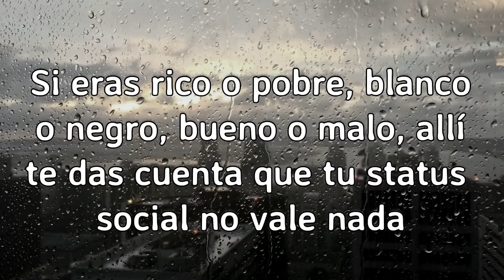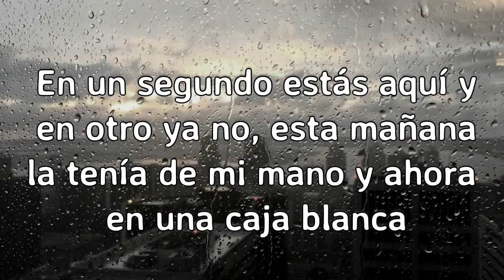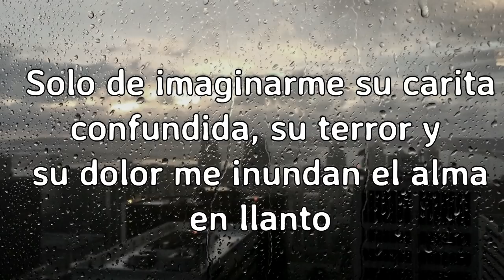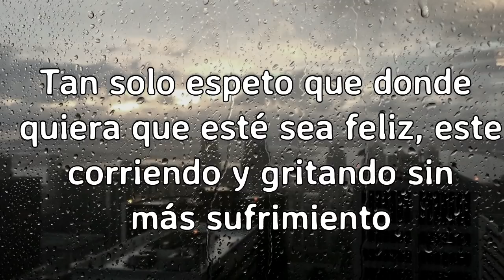En memoria a los niños fallecidos en el sismo del 19 de Septiembre del 2017 | Gilraen ✿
Obra registrada en SafeCreative

Autor y voz: Gilraen Eärfalas

Datos curiosos:

Como muchos sabrán, recientemente mi país sufrió un fuerte sismo que acabó con la vida de muchas personas, algunos otros lo perdieron todo... y entre esas desgracias; un colegio derrumbado y decenas de niños quedaron entre ruinas, fueron muchos los que murieron... Escribir esto me costo el alma, lágrimas y tanto dolor, describir una perdida de un hijo es de los sentimientos más dolorosos en los que me he adentrado.

Ya tenía hecho el vídeo que iba a subir la semana pasada pero esto me tomo por sorpresa y no quería hacer a un lado lo que ha pasado en mi país así que no pude subirlo, no me sentiría bien si no subía algo de mi corazón hacia este suceso.

No se olviden de seguir apoyando a nuestros hermanos Mexicanos.

Múscia: Yo te extrañaré - Tercer cielo, en piano.